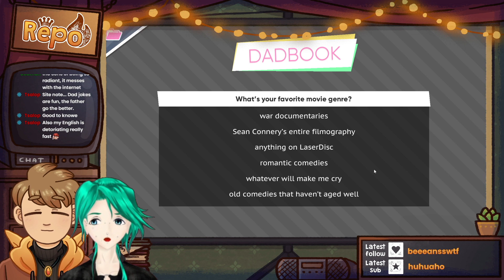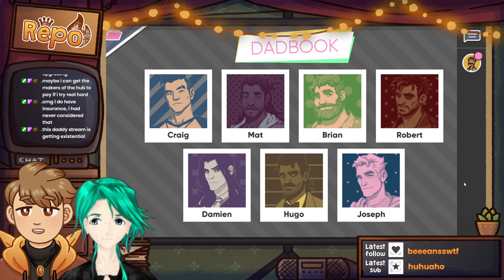Dream Daddy with Ilya part 2